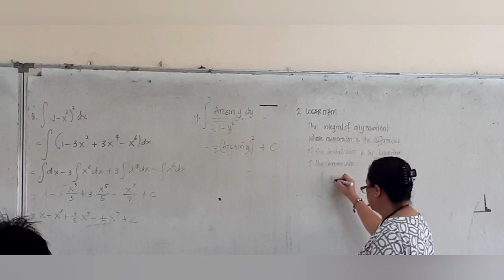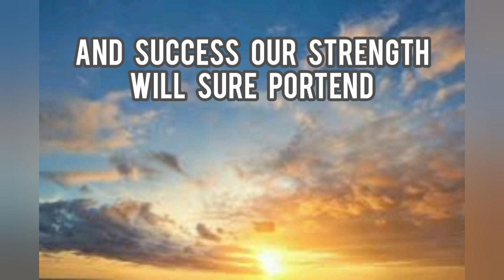CHMSC HYMN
A COMFUN 222 OUTPUT